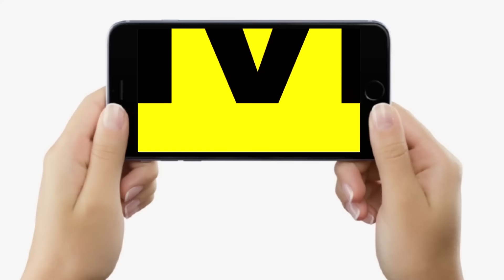Prepaid Smart Meter को लेकर माहौल गरम, JP Nadda आ रहे, Jagadanand Singh नहीं छोड़ेंगे, Manjhi भी..